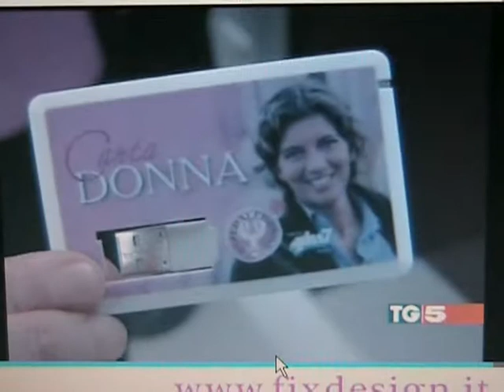Chiave della salute